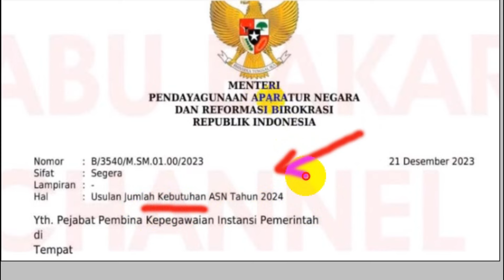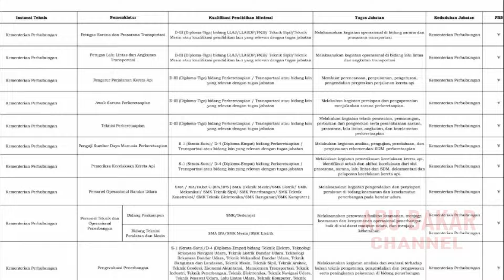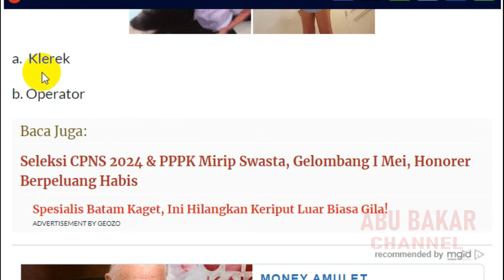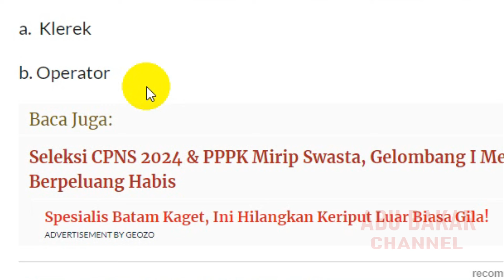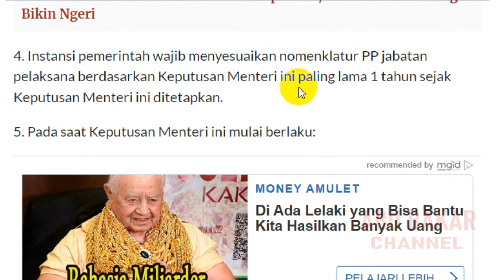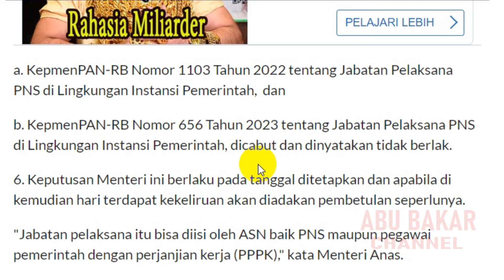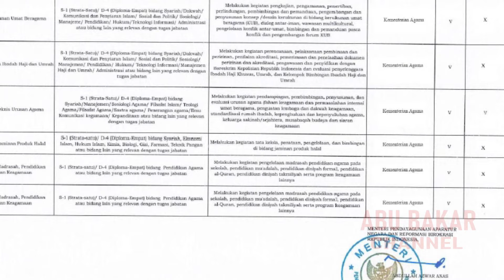🔴 Baru Rilis Nama Jabatan Formasi CASN UNTUK TENDIK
VIRAL KODE P TOLAK TES 2024, TUNTUTAN TANPA TES SEMAKIN KUAT, HINGGA KIRIM SURAT KE JOKOWI

pppk 2023
guru pppk
PPPk guru